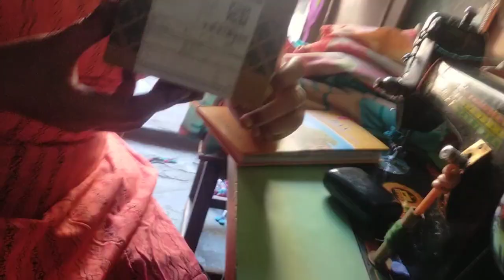A full day vlog fun and enjoy chek my vlog❣️